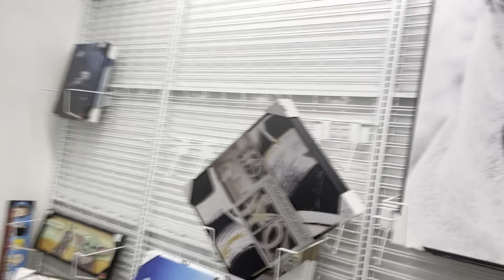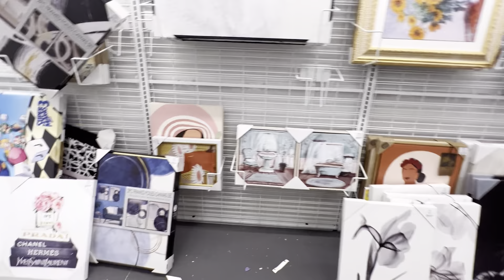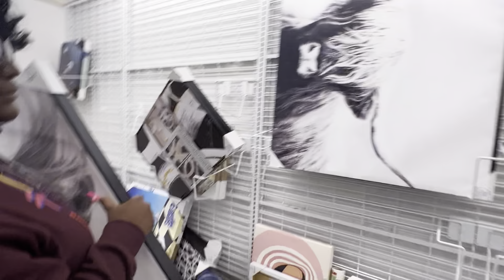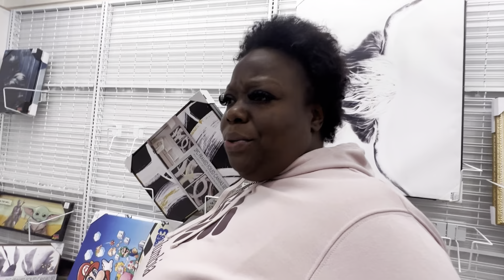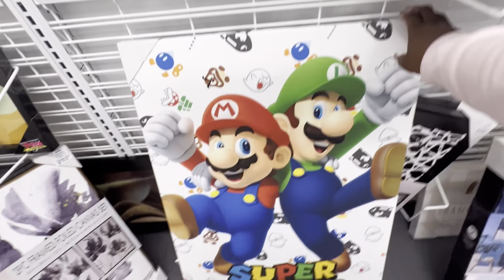Shopping + Community service appt | a week in my life vlog